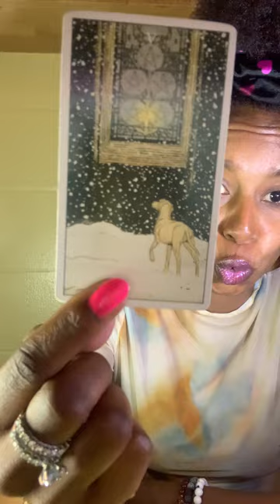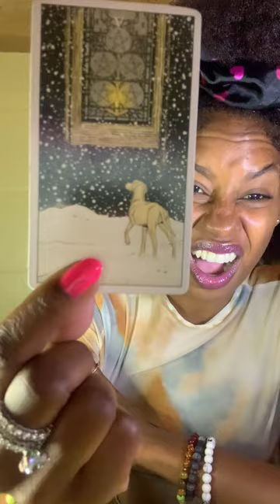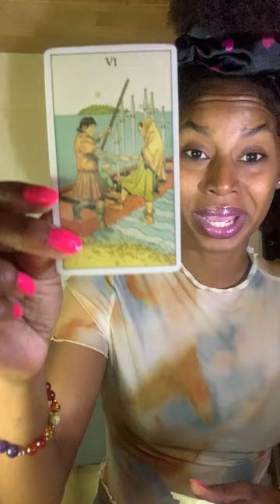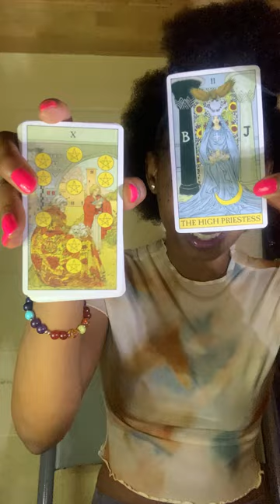LEO ♌ How Many Chances Did You Give This Person Before You Knew It Was Time To Leave.